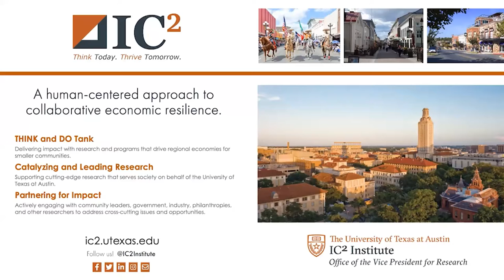The Future of Work: It's a Brave New World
Experts from across the Forty Acres at the University of Texas at Austin discussed the pandemic and how it has changed where and how we work.

Hosted by the McCombs School of Business, LBJ School of Public Affairs and the Moody College of Communication. Featuring LBJ Urban Lab Director Steven Pedigo